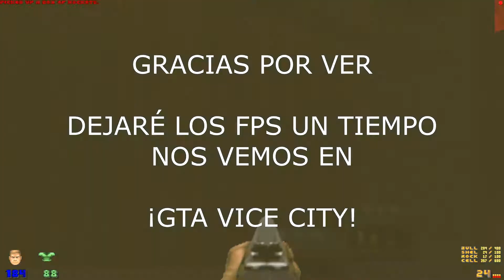Ultimate Doom: Sigil [v1.2] - Fails